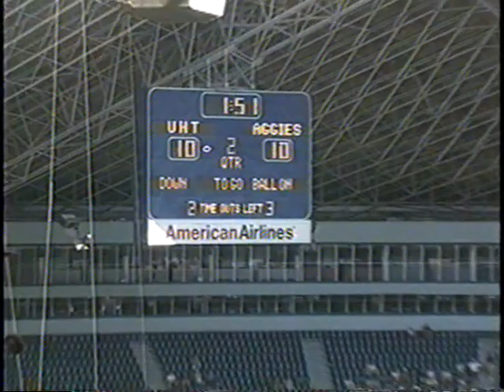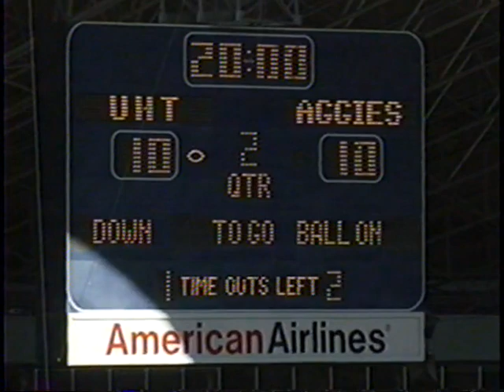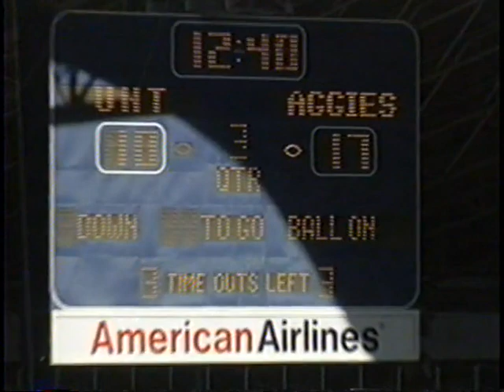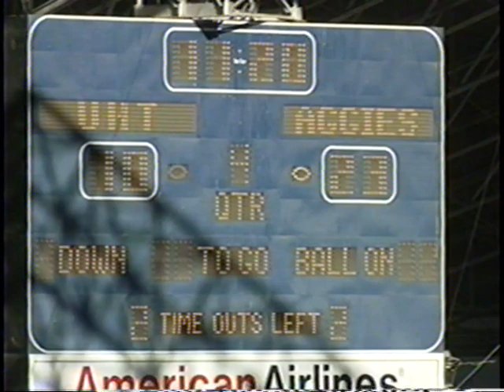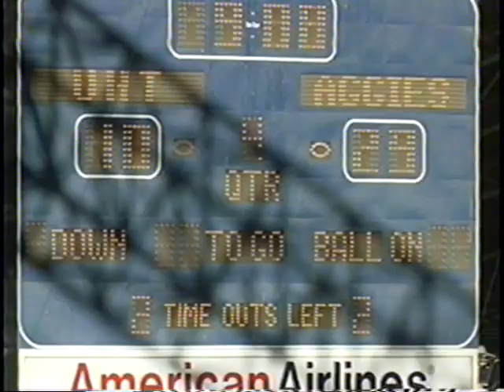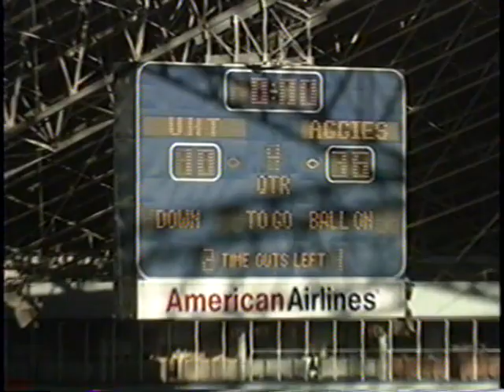1997: #22 Texas A&M vs. North Texas (Texas Stadium)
9/27/1997: #22 Texas A&M vs. North Texas (Texas Stadium)
Texas A&M: 36 | UNT: 10